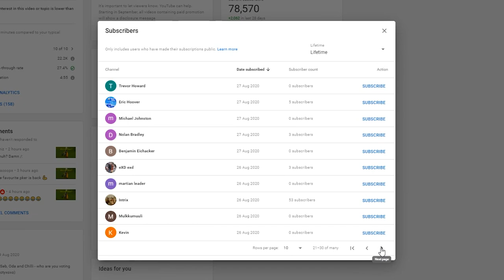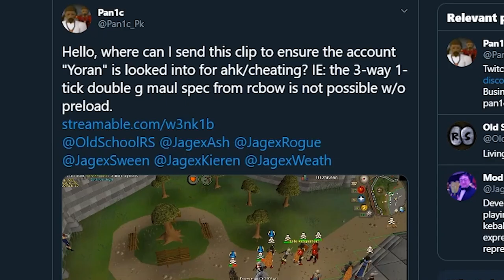I Found Somebody AHK Cheating...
Whatever we PK in this video, we'll be giving it away to a subscriber!

Today we're High Risk PKing and whilst we were making some bank, we ran into somebody who using ahk to cheat in PvP.